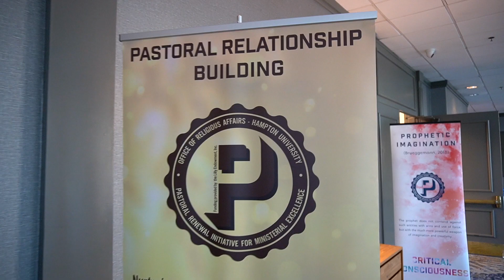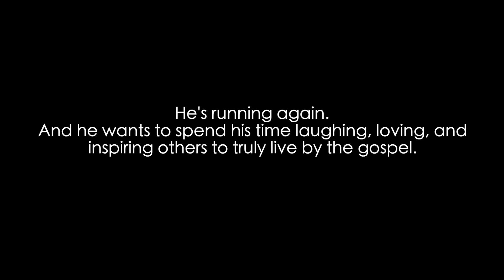Thriving in Ministry - Pastor Ivan Pitts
Check out this short video about Pastor Pitt's recovery from last years random assault.